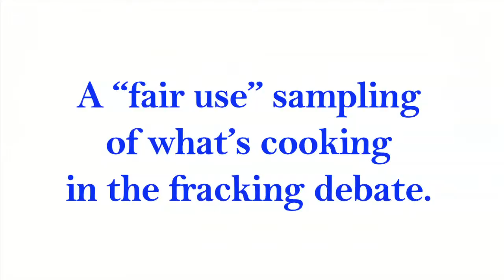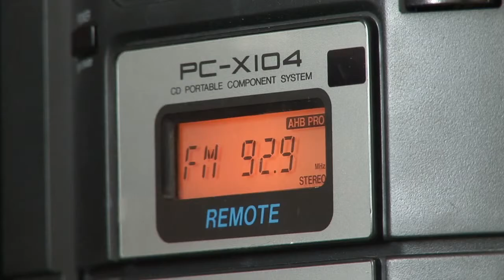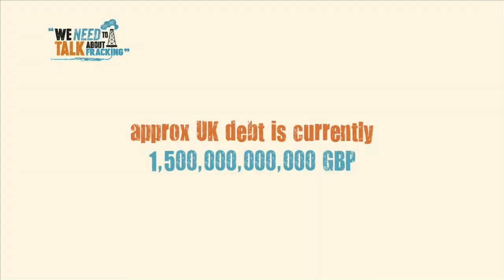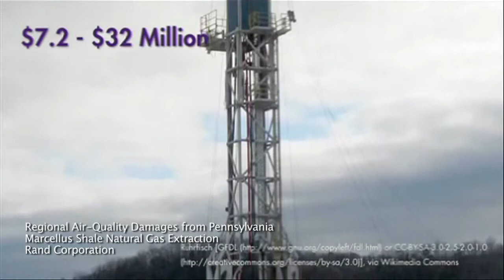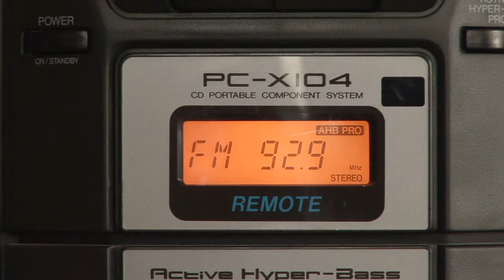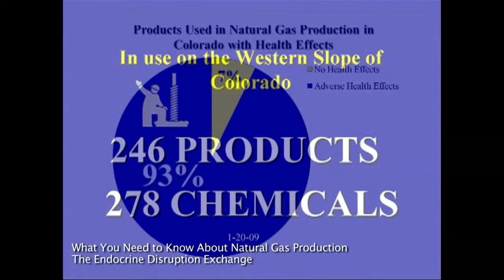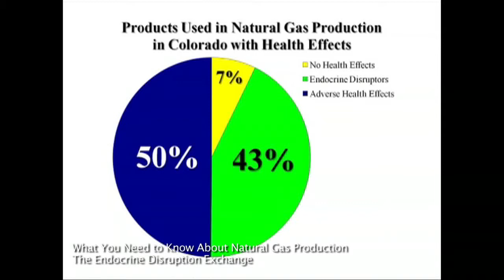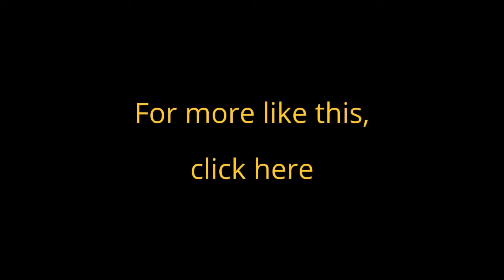Fracking Propaganda - A Proper Gander at Fracking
Fracking is the process of drilling down into the earth before a high-pressure water mixture is directed at the rock to release the gas inside. Water, sand and chemicals are injected into the rock at high pressure which allows the gas to flow out to the head of the well.

Hydraulic fracturing is a well-stimulation technique in which rock is fractured by a pressurized liquid. The process involves the high-pressure injection of 'fracking fluid' (primarily water, containing sand or other proppants suspended with the aid of thickening agents) into a wellbore to create cracks in the deep-rock formations through which natural gas, petroleum, and brine will flow more freely. When the hydraulic pressure is removed from the well, small grains of hydraulic fracturing proppants (either sand or aluminium oxide) hold the fractures open.

Hydraulic fracturing is highly controversial in many countries. Its proponents advocate the economic benefits of more extensively accessible hydrocarbons. However, opponents argue that these are out-weighed by the potential environmental impacts, which include risks of ground and surface water contamination, air and noise pollution, and potentially triggering earthquakes, along with the consequential hazards to public health and the environment.

Increases in seismic activity following hydraulic fracturing along dormant or previously unknown faults are sometimes caused by the deep-injection disposal of hydraulic fracturing flowback (a byproduct of hydraulically fractured wells), and produced formation brine (a byproduct of both fractured and nonfractured oil and gas wells). For these reasons, hydraulic fracturing is under international scrutiny, restricted in some countries, and banned altogether in others. Some countries have banned the practice or put moratoria in place, while others have adopted an approach involving tight regulation. The European Union is drafting regulations that would permit controlled application of hydraulic fracturing.

What is Fracking and why is it controversial?